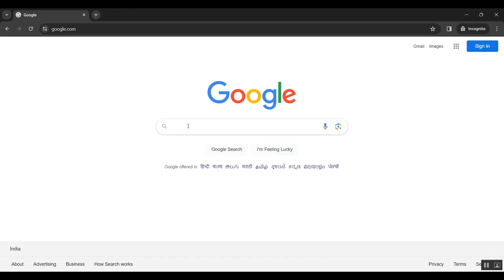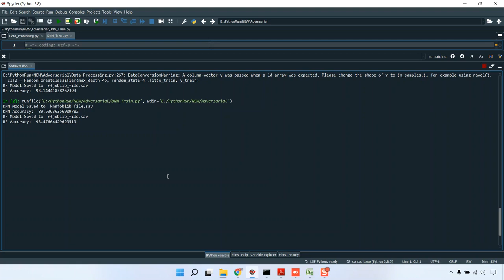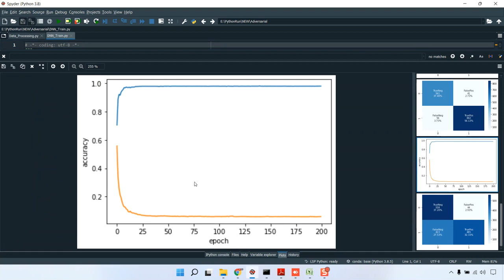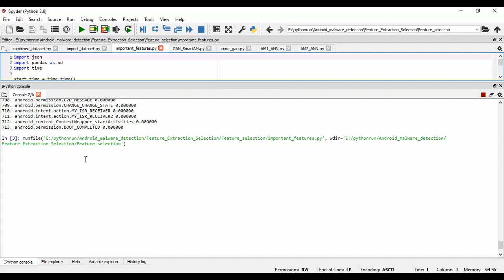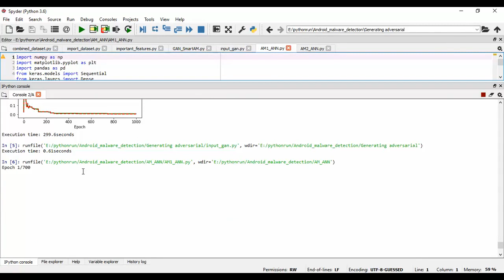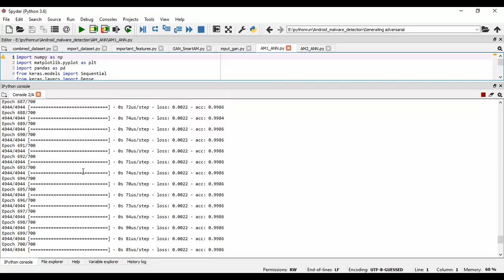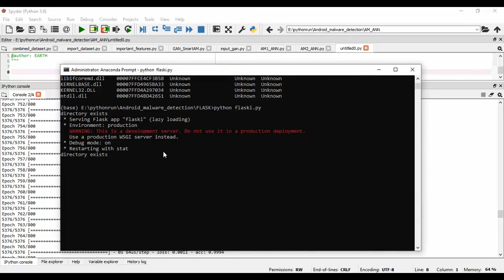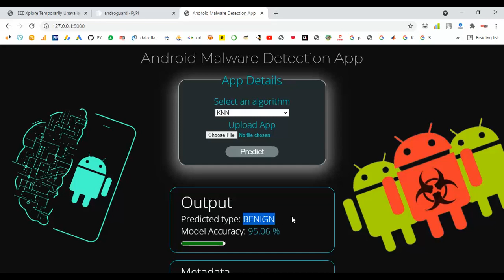A Lightweight On Device Detection Method for Android Malware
IEEE PROJECTS 2024 TITLE LIST

* Complete Source Code
* Complete Documentation
* Complete Presentation Slides
* Flow Diagram
* Database File or Dataset
* Screenshots
* Execution Procedure
* Video Tutorials
* Supporting Softwares

Support Specialization
* 24/7 Support
* Ticketing System
* Voice Conference
* Video On Demand
* Remote Connectivity
* Document Customization